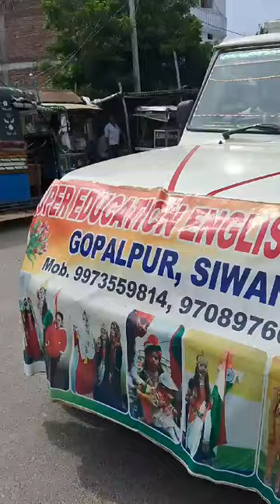Jha'nki 15th August 24 Super Education Gopalpur